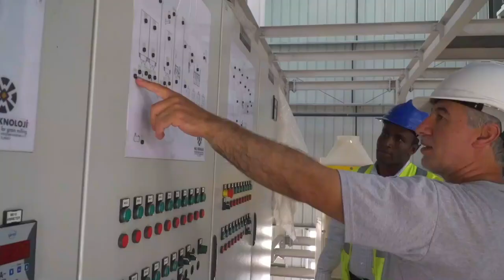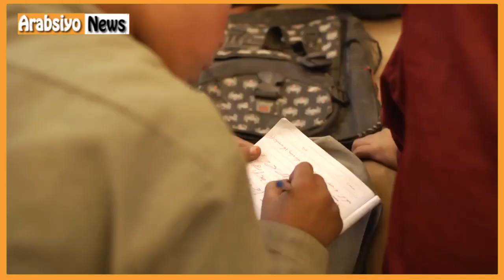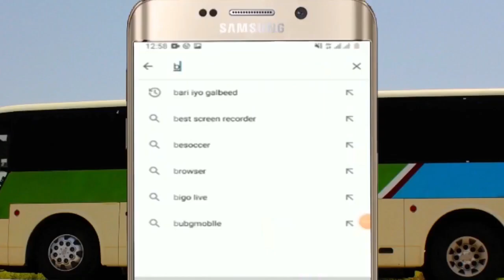Madaxweyne Biixi Maxuu Kala Hadlay Dawlada Taiwan?